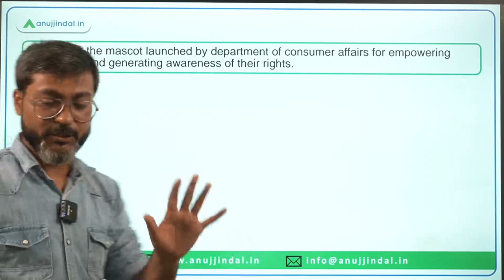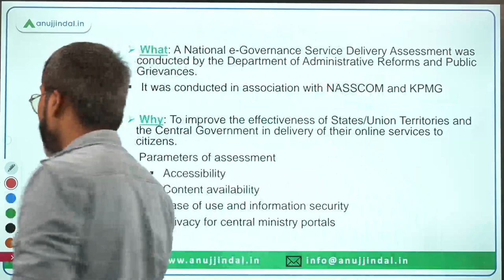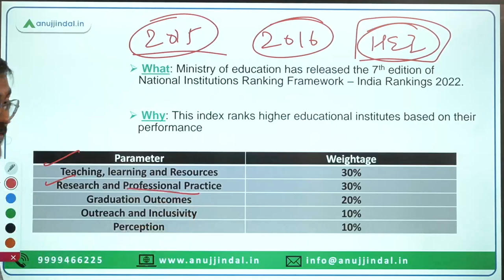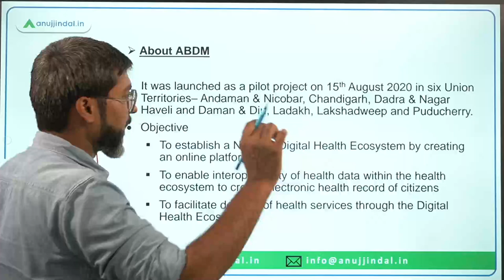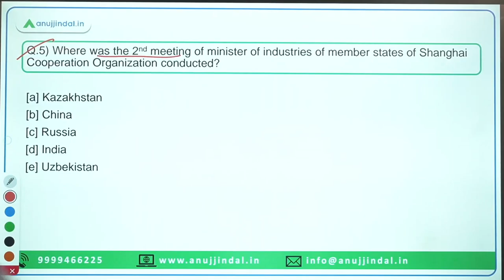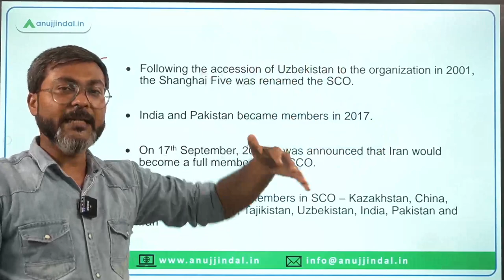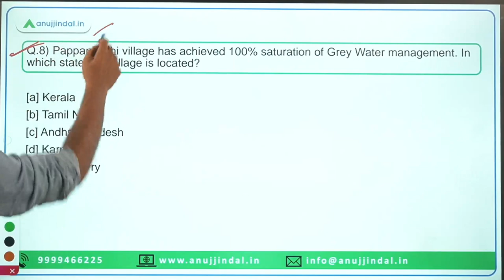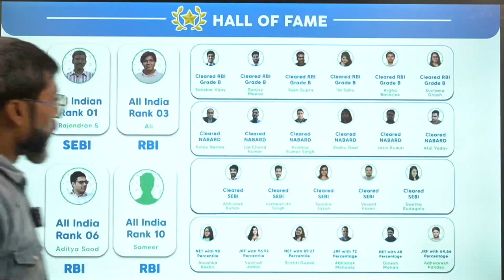PIB Current Affairs 24*7 Current Affairs | RBI Grade B | July 16th-18th - Manish Sir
In this session we will discuss “Jagriti” mascot, National e-Governance Service Delivery Assessment, National Institutions Ranking Framework – India Rankings 2022, Ayushman Bharat Digital Mission, Shanghai Cooperation Organization, NHPC MoU for the development of Pilot Green Hydrogen Technologies, National Conference of Agriculture Rural Development Banks, Manthan Seminar and other important PIB news.

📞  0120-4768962